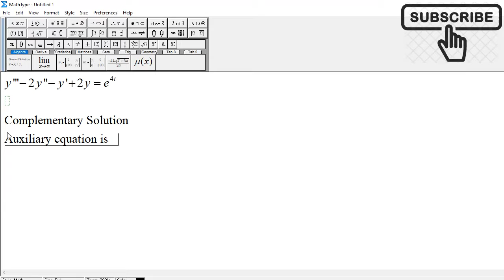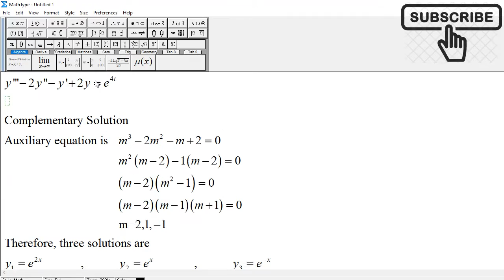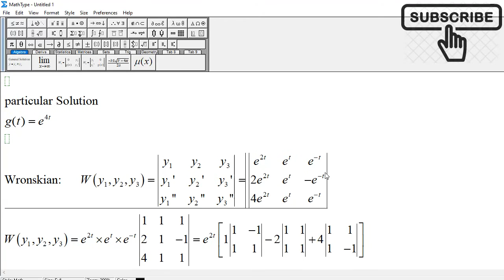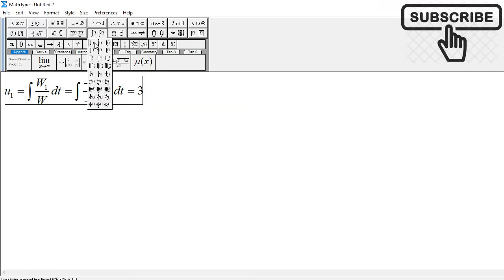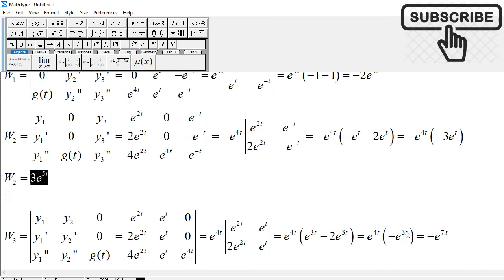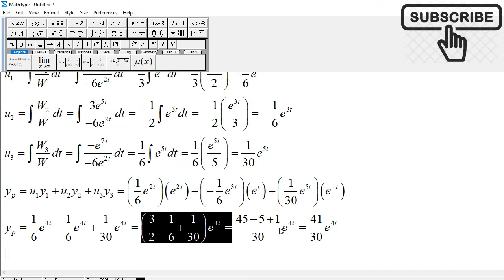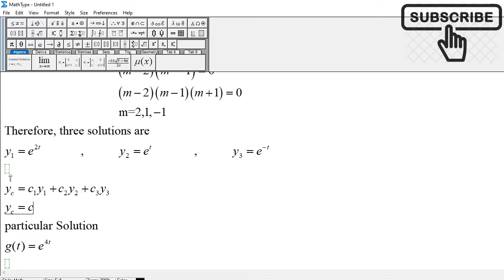Third Order Differential Equation Variation of Parameters: y''' - 2y'' - y' + 2y = e^(4t)